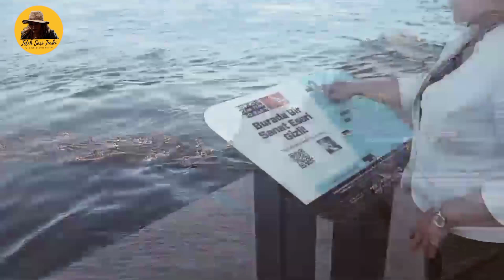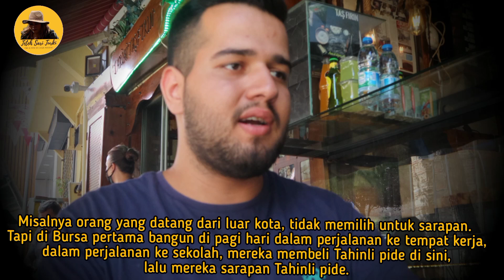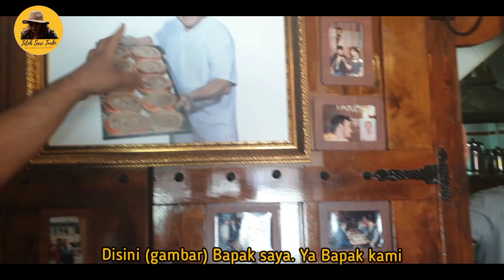Tarihi pide (Tarihi tas fırın) Bursa - Türkiye | ROTI KHAS BURSA BIKIN NAGIH!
Merhaba,
Tahinli pide( tarihi tas firin)Bursa - Turkiye adalah turkish food yang wajib di coba jika ke bursa,walaupun di istanbul ada tapi yang asli ada di Bursa dan terkenal dünya. ada banyak macamnya tahinli pide tarifi,tahinli çörek tarifi,tahinli kurabiye,simit tarifi,tahinli pide bursa lezzzzzet.

Toko yang sangat legendaris dan terkenal di Bursa adalah TARİHİ TAS FİRİN dan pemiliknya generasi turun temurun sekarang oleh kakak beradik dan adiknya yang sangat ganteng dan hambel BİLAL Bey dan keluarga..terima kasih dan salam hormat .enjoy your watching!

TARİHİ TAS FİRİN ( BİLAL Bey)
Adresi:
Tuzpazarı mahallesi, abdal caddesi no. 39